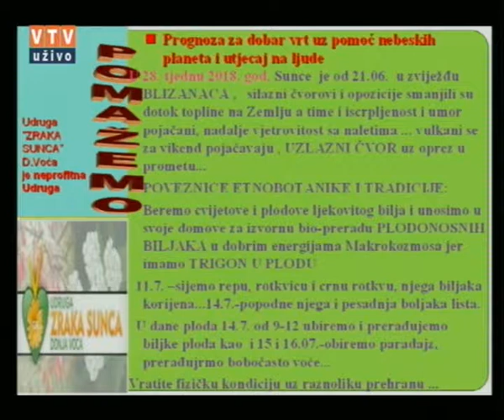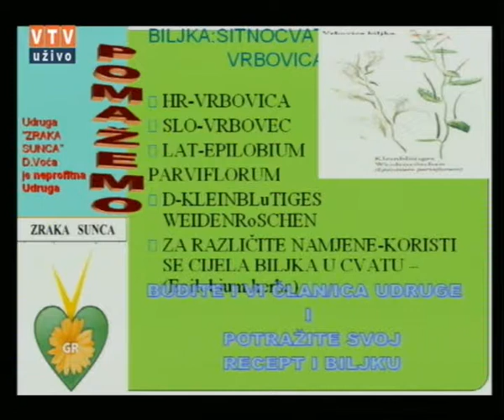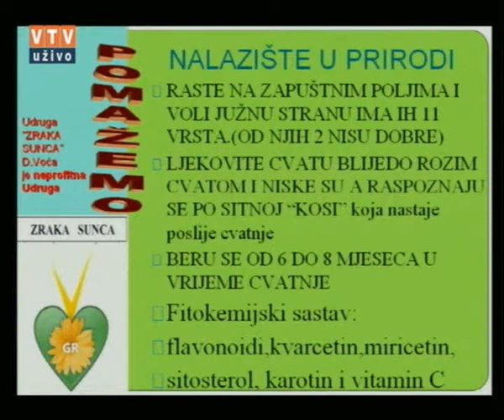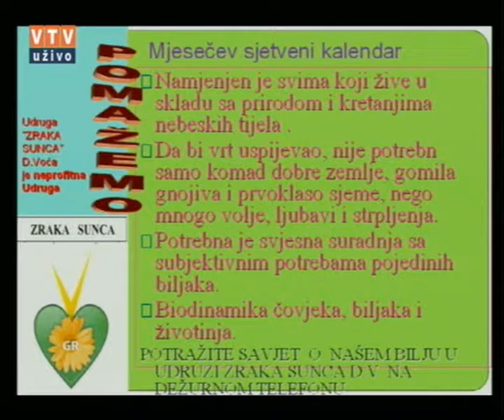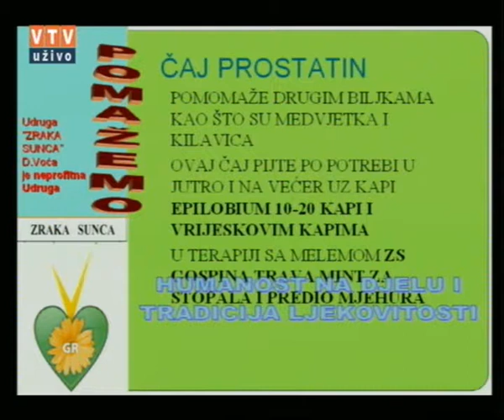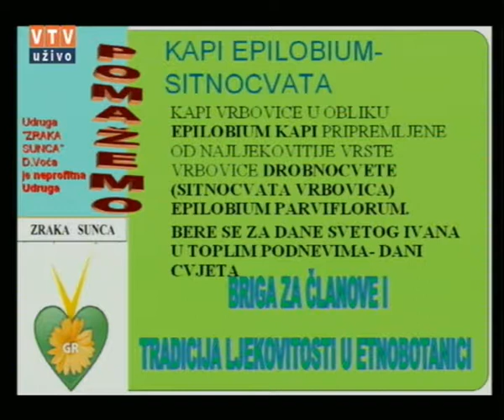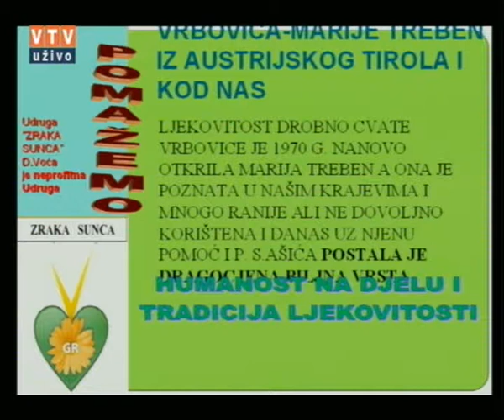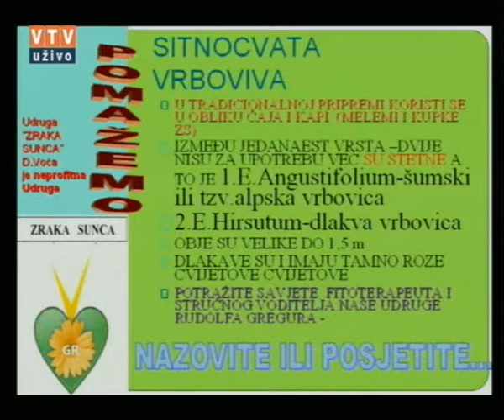Velike tajne malog vrta "VRBOVICA" 10. 07. 2018.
"VRBOVICA"